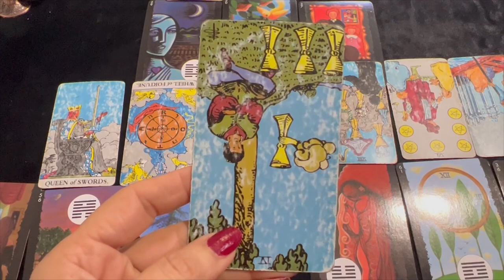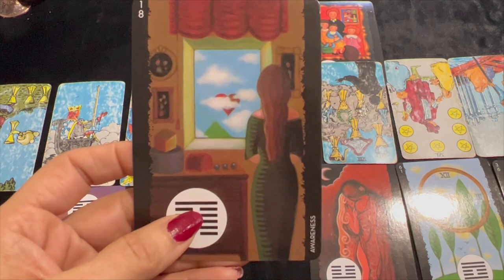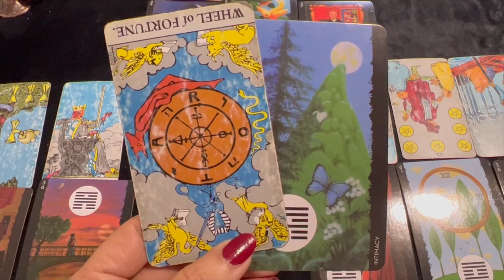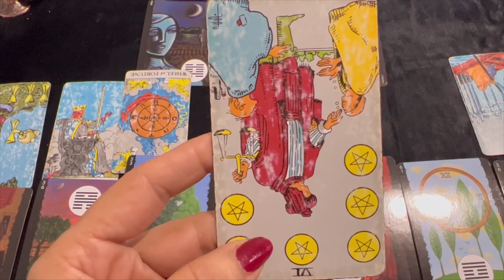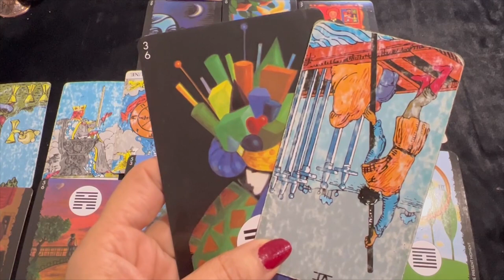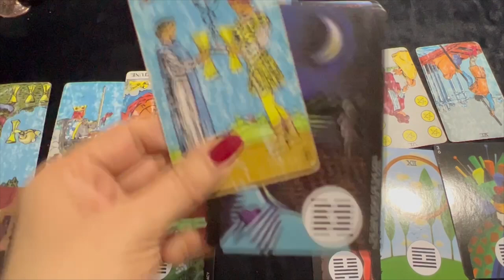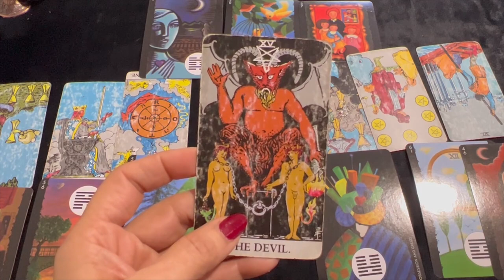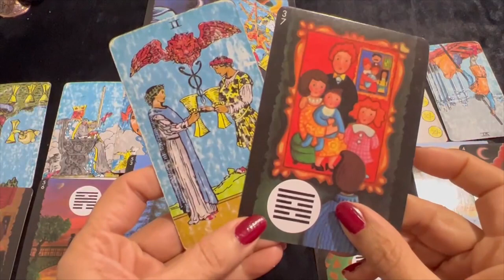💕 Gemini (Mithun) Love Tarot Reading | May 2022 | मिथुन राशि लव लाइफ़ | Love & Relationship